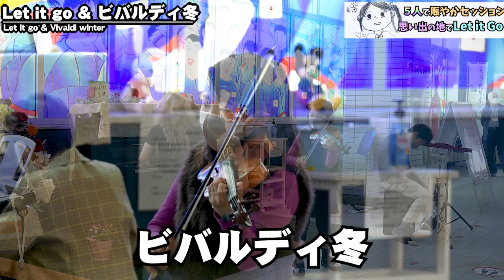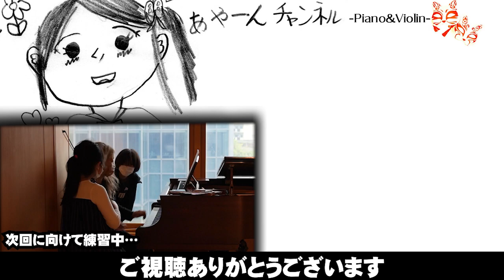【 ストリートピアノ バイオリン 】 プロピアニスト × 小学生 軍団 セッション したら お祭状態に!! ♪ アナ雪 let it go & ビバルディ 冬 ♪ 情熱大陸 【 キッズ 子供 】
今回は埼玉は 浦和美園駅 のコンコース で行われた スプリングコンサート に参加してきた時の様子です。
今回は、天才キッズピアニスト の そうちゃん だけでなく、
カホンキッズ やまちゃん 、
天才耳コピ少年 たっぴくん 、
プロピアニスト の チカコシュカ さんと一緒に 楽しくセッションしてきました。

♪ Let it go & ビバルディ 冬 ♪ 情熱大陸

□JR関内駅 横浜BMI ストリートピアノ NHKのTVカメラが… ♪ 竈門炭治郎のうた
□竹芝 メズム東京 絶景の中での演奏 音の響きも凄い!! ♪ 彼こそが海賊&残酷な天使のテーゼ
□竹芝 メズム東京 ハラミちゃん と 葉加瀬太郎 の真似をしてみた ♪ 情熱大陸&夜に駆ける

ストリートピアノ たっぴくん そうちゃん let it go